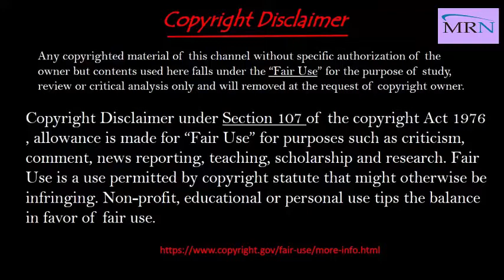All Crazy frog dancing collection - Dame tu cosita || MRN LTD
All Crazy frog dancing collection - Dame tu cosita